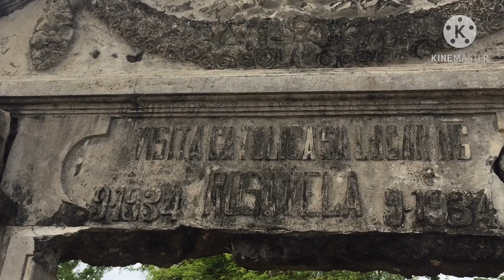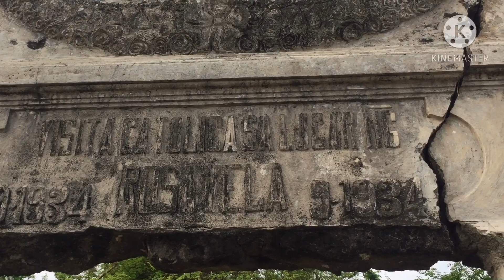KINUHA NA NATIN UNG PINASUKSOK NATIN KALAPATE || KARERA NG KALAPATE ALAGANG MAGALING